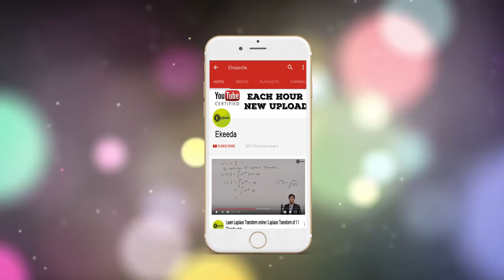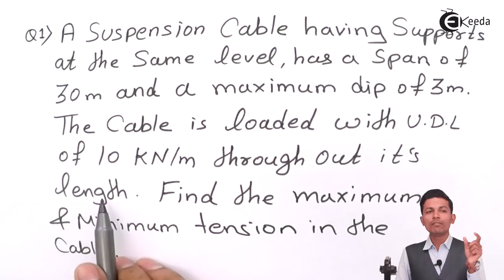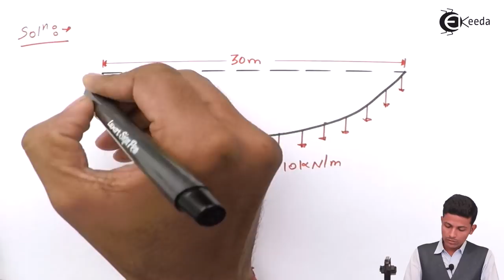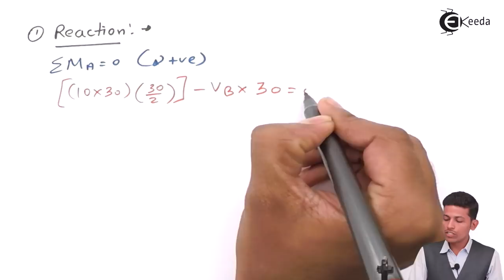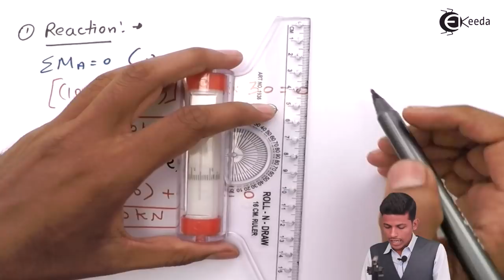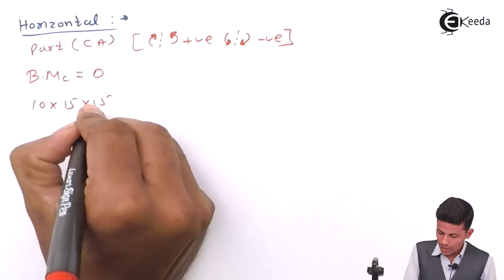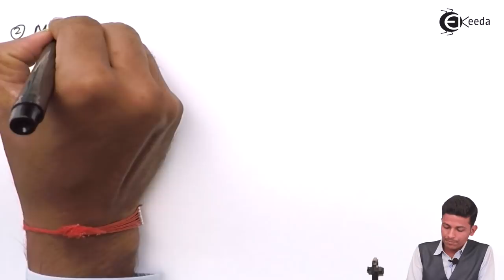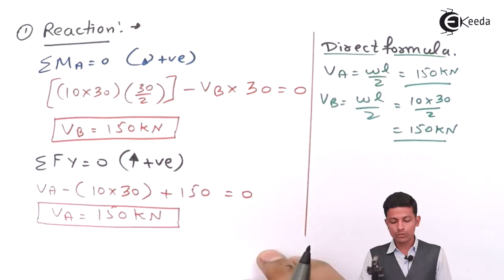Introduction to Cable Supported at Same Level (Problems) - Structural Analysis 1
Subject - Structural Analysis 1

Video Name - Introduction to Cable Supported at Same Level (Problems)

Chapter - Cable Suspension Bridge's and Three Hinged Stiffening Grider

Faculty - Prof. Gyanendra Pal

Watch the video lecture on Topic Introduction to Cable Supported at Same Level (Problems) of Subject Structural Analysis 1 by Professor Gyanendra Pal. Watch the Complete lecture on Engineering Academics with Ekeeda.

Happy Learning.